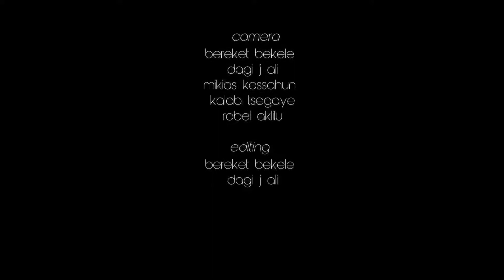ለፍፃሜ መታግስ (pastor miki)